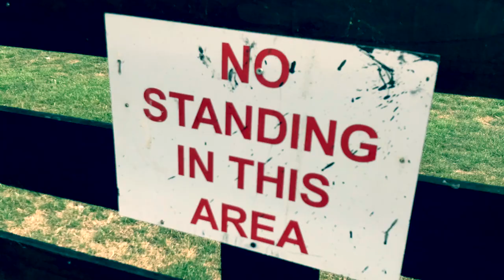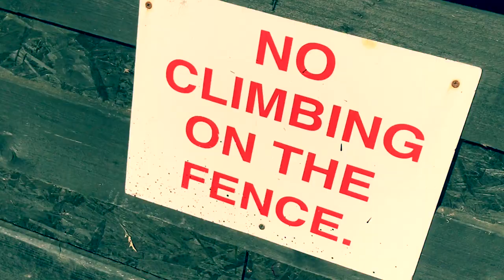NEW SEASON, NEW START, NEW LOOK! - Royston Town FC 2022/23 kit reveal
Royston Town FC reveal their new look for the 2022/23 seasons!

Both Royston Town Men and Women's teams will be sporting the new Nike shirt!

Replica shirts will be on sale SOON!